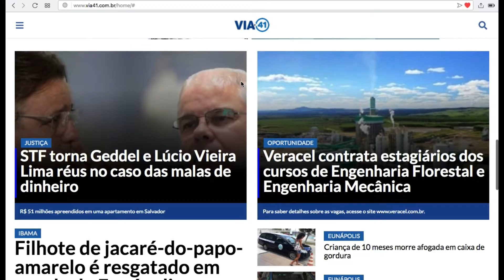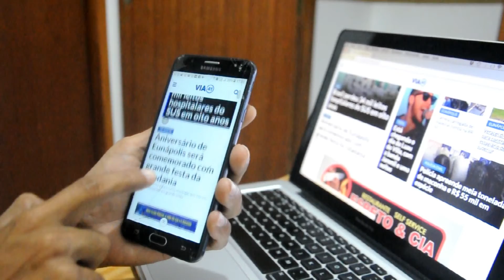VIA41 lança novo layout em seu portal de noticias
Ao completar 8 anos de existência o Portal de Notícias VIA41, lança um novo layout com mais conteúdo jornalístico, facilitando a navegação e a visibilidade das reportagens.

A nova identidade visual do VIA41, dá destaque às notícias mais importantes do momento. A publicidade também ganhou novos espaços, sendo na horizontal e na vertical das páginas.

A nova versão, também está adaptada para Smartphones e Tablets em diversos tamanhos de tela.

Dinamismo e modernidade é a proposta do VIA41 em comemoração aos seus 8 anos de existência.

Contribua com o jornalismo do VIA41, com fotos, vídeos e informações de algum fato presenciado.

O canal aberto para o internauta é via WhatsApp , após o conteúdo enviado, nossa equipe vai apurar a veracidade, perante aos órgãos competentes e a reportagem será publicada em nosso portal de notícias.